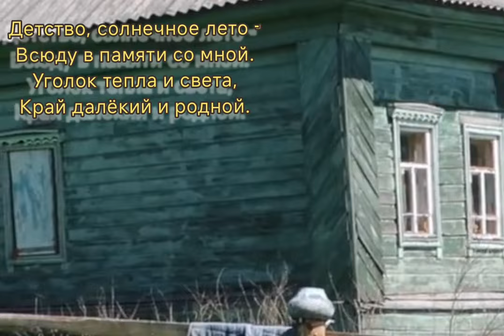ДЕТСТВО, СОЛНЕЧНОЕ ЛЕТО - Музыка Виктора Хоборова, слова Николая Тарасова.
Главное фото Александра Пашиничева.

Demoversia.

Николай Тарасов
ДЕТСТВО, СОЛНЕЧНОЕ ЛЕТО

Детство, солнечное лето -
Всюду в памяти со мной.
Уголок тепла и света,
Край далёкий и родной.

За селом пылит дорога,
Вдаль уходит за леса.
У домашнего порога
Всё родные голоса.

Помню сочную малину,
Иван-чай между полей,
И как сонную ложбину
Будит трелью соловей.

По лугам разлита свежесть,
Тишь тумана над рекой.
И святая безмятежность,
Когда вся родня с тобой.

Там народ трудолюбивый
Всем лишениям назло.
Вот и я там рос пытливый -
Это в жизни помогло.

А теперь мне видеть больно
Гибель сёл и деревень,
Словно кто-то самовольно
Рвёт в душе моей сирень.